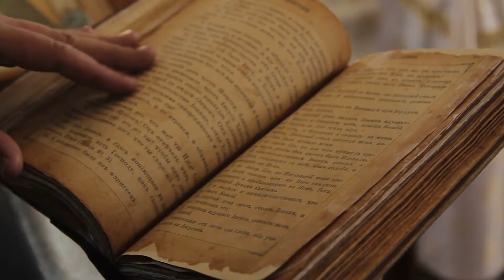Ancient Mesopotamians on Ghosts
Even though we believe in ghosts or not, we must admit that spontaneous activity in loneliness makes us believe somewhat in their existence. Five thousand years old tablets discovered in archeological finds have ghost tales inscribed on them. One such civilization was the Ancient Mesopotamian civilization which had ghosts a part of their daily lives. To get a sneak peek into it, let's dig the pages of history to uncover what the Ancient Mesopotamians believed about ghosts.